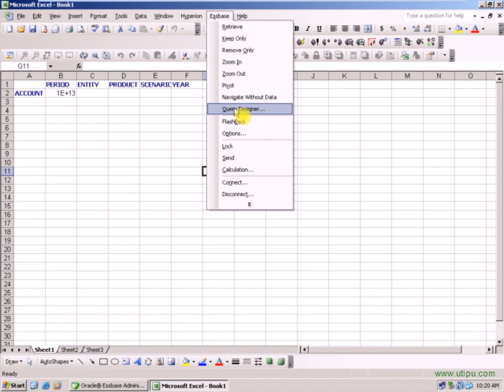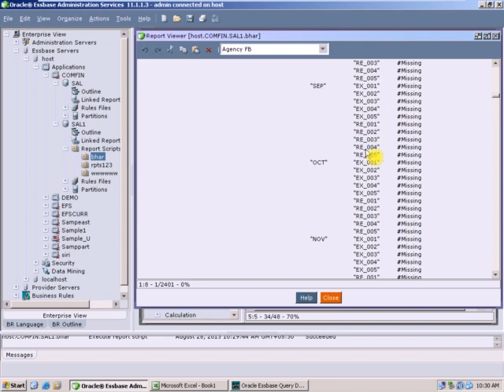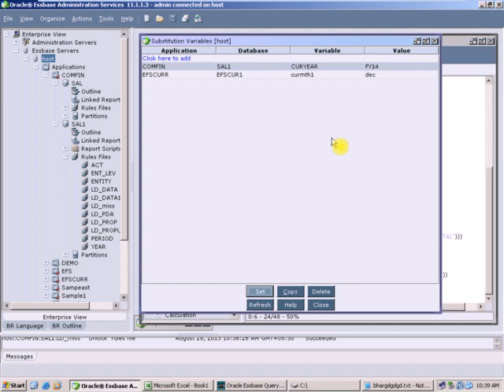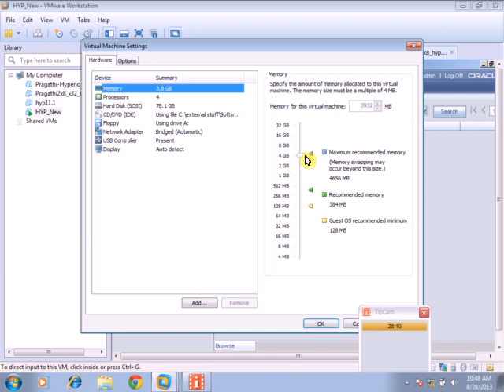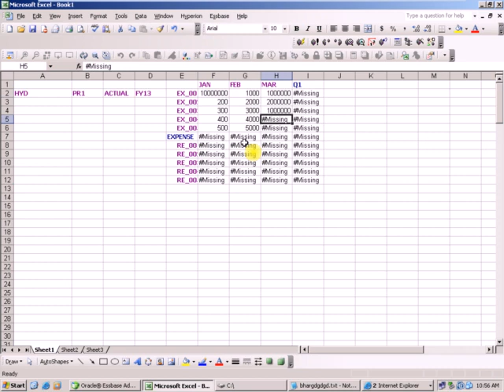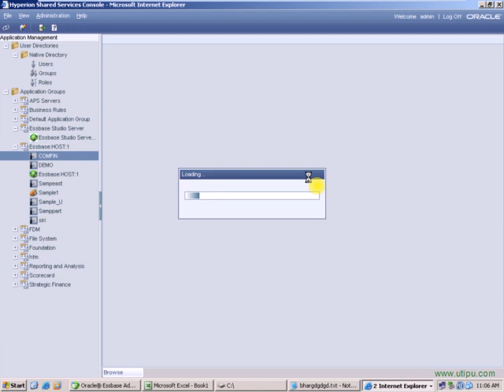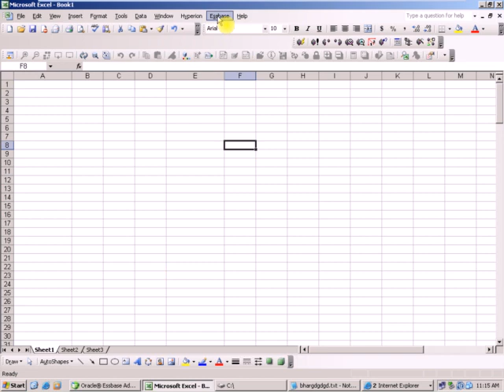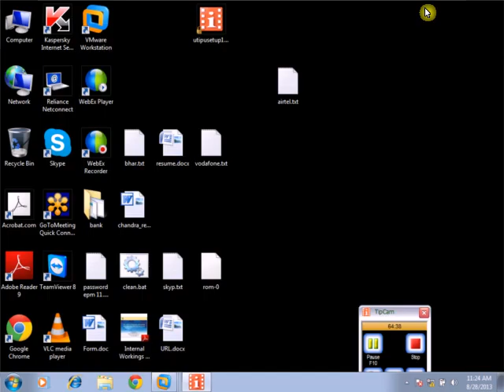Hyperion Essbase & Planning - Class 18